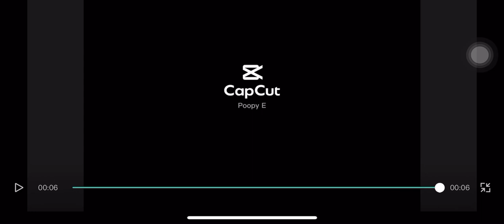How my highest ranked soldiers look